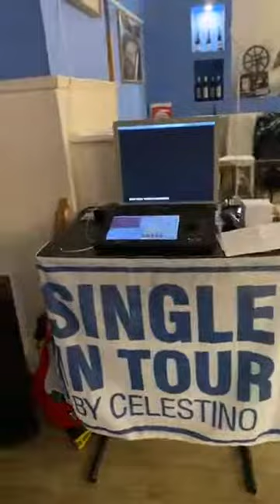-- Single in Tour- Single in Tour